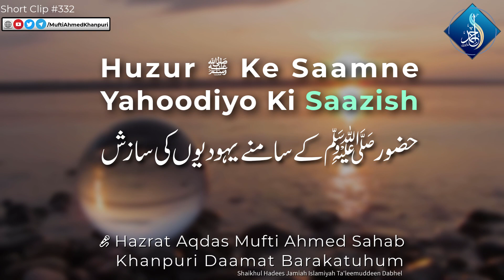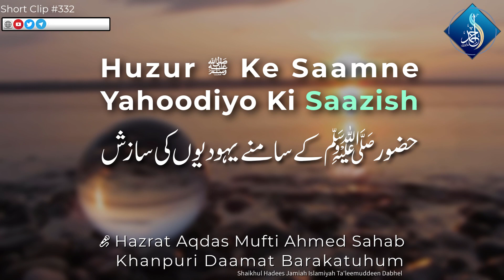Yahoodiyo Ka Taurat Ka Hukm Chupana Aur Unki Saazish Nakaam | Mufti Ahmed Khanpuri | Short Clip #332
Huzur ﷺ Ke Saamne Yahoodiyo Ki Saazish
Yahoodiyo Ka Taurat Ka Hukm Chupana Aur Unki Saazish Nakaam
حضور ﷺ کے سامنے یہودیوں کی سازش
حضرت عبد اللہ بن سلام کا واقعہ

Islahi Short Clip #332
Speaker : Hazrat Aqdas Mufti Ahmed Khanpuri Sahab Daamat Barakatuhum (Shaikhul Hadees Jamiah Islamiyah Ta'leemuddeen Dabhel)
ٖFollow Hazrat Aqdas Mufti Ahmed Sahib Khanpuri Daamat Barakatuhum On Various Social Media Platforms :
Get Full Playlist Of Ashra e Zul Hijjah Series (The Most Blessed Days After Ramadanul Mubarak) :
Listen Hazrat's Special Dua :
Get Full Lectures Of SHAMAILE MUHAMMADIYYAH Written By Hazrat Imam Timizi RA :
Taqwa Kise Kehte Hai ?
Taqwa Kese Haasil Kiya jaaye ?